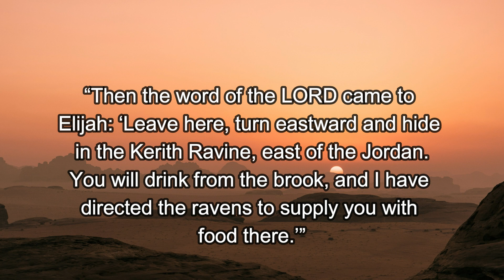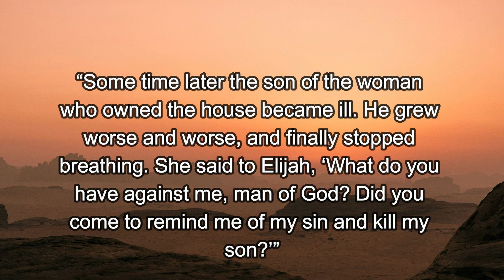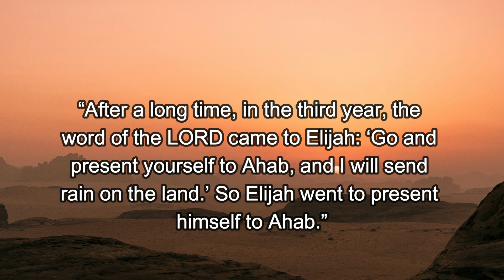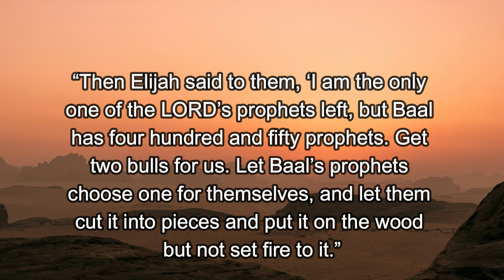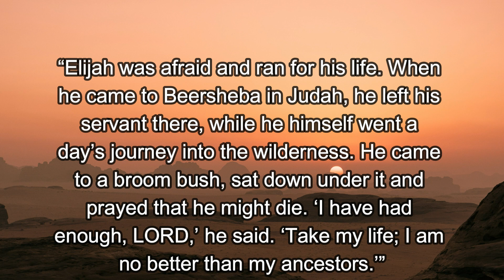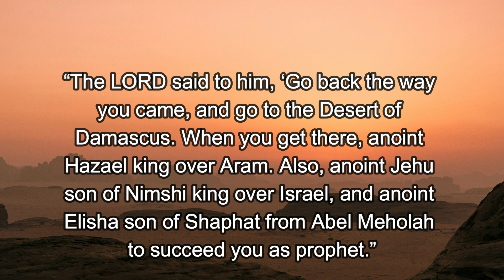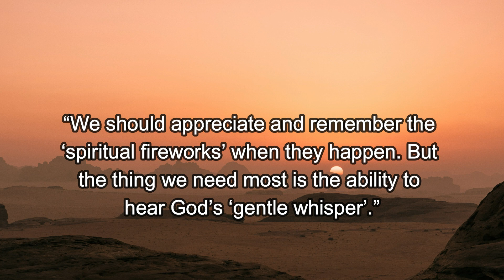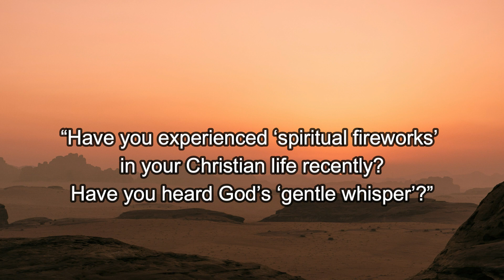Essential 100 Bible Reading 26 September 2023 Westborough & Wonersh URCs & Emmanuel Church Normandy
Our Video and Audio Essential 100 Bible Readings continue with readings for the week beginning Monday 25th September 2023. Today Jane Seals reads 1 Kings 16:29-19:18.